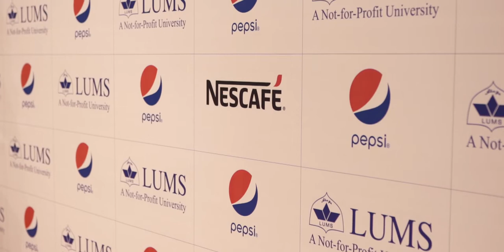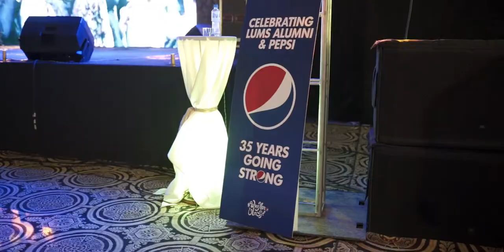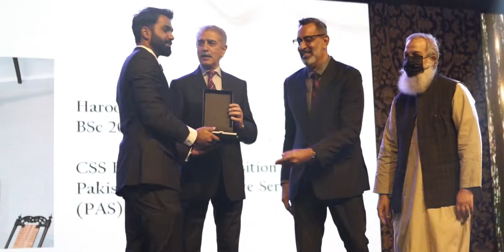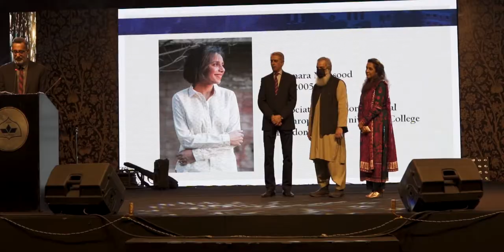LUMS Alumni Homecoming 2021 | Abrar-ul-Haq Live | Highlights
The grand Homecoming Event for LUMS 2022 featuring a groovy performance by Abrar-ul-Haq was held on the 25th of June 2022 where Alumni from Pakistan and around the world re-united with friends and colleagues to celebrate, eat, and dance! 🥳

An Event by Elysium

(Soundtrack Credit to Original owners - Abrar Performance songs are Abrar Originals)